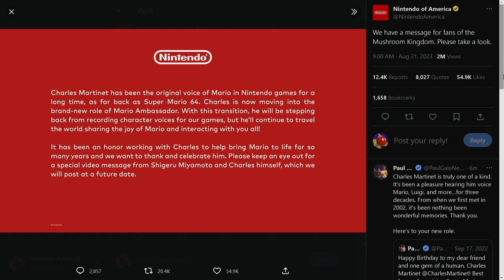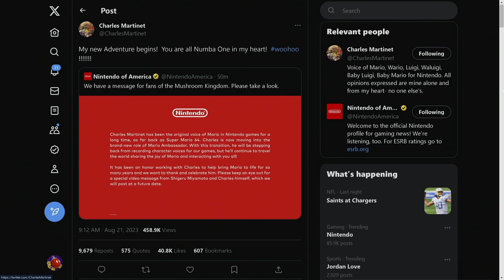Charles Martinet Will No Longer Voice Mario!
Mario is going to be getting a new voice.

Thank you everyone for your continued support!